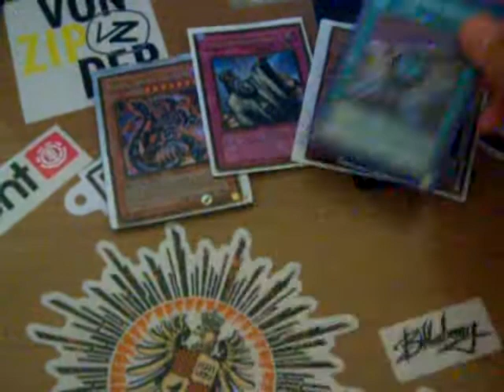Cards From multycom and LODTEX.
Cool cards. I traded 5 times with multycom but it was my first trade with LODTEX.